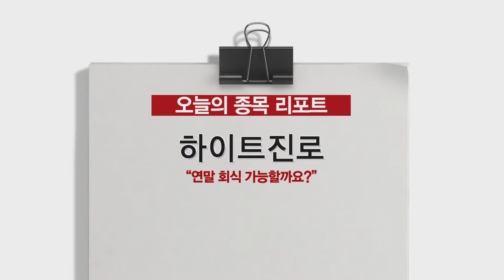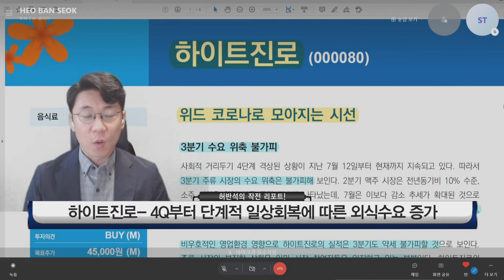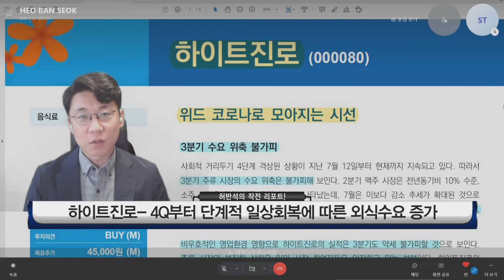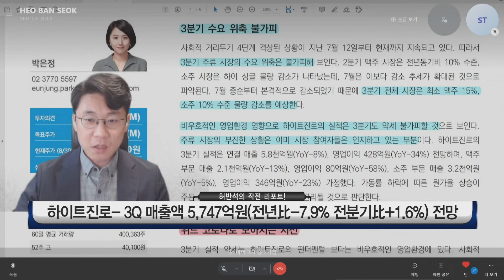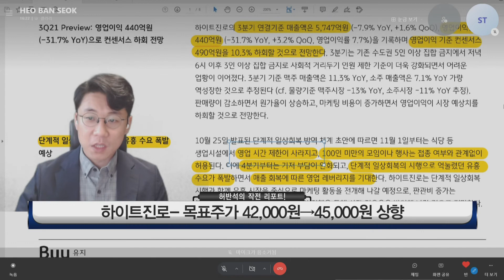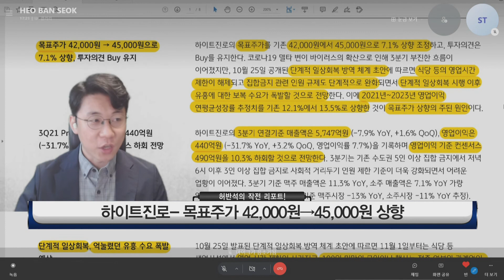[리포트 리뷰] 하이트진로 (000080) “연말 회식 가능할까요?” │ 음식료 업종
하이트진로- 테라‧ 맥스‧ 참이슬‧ 진로이즈백과 무알콜맥주 등
하이트진로 매출 비중: 맥주 32.16% 소주 54.65% 기타 12.99%
음식료 업종- 4Q 실적 개선‧ ‘위드 코로나’‧ K-푸드 기대
하이트진로- 4Q부터 단계적 일상회복에 따른 외식수요 증가
하이트진로- K-푸드‧ K-소주의 중심…현재 80여개국 수출
하이트진로- 2026년 북미 소주시장, 3억 6,110만 달러 전망
하이트진로- 올해 中 소주 수출량 100만 상자 돌파
하이트진로- 말레이시아 소주 시장 4년간 연평균 58% 성장
하이트진로- 단계적 일상 회복에 따른 실적 회복 및 해외 인기
하이트진로- 3Q 매출액 5,747억원(전년比–7.9% 전분기比+1.6%) 전망
하이트진로- 3Q 영업익 440억원(전년比–31.7% 전분기比+3.2%) 전망
하이트진로- 단계적 일상회복 지연 등 악재 반영
하이트진로- 3Q 맥주 –15%‧ 소주 –10% 수준의 물량 감소 전망
하이트진로- 비우호적 영업환경으로 3Q 약세 전망
하이트진로- 4Q 단계적 일상회복에 따른 외식 수요 증가
하이트진로- 연평균 영업익 성장률 추정치 +12.1%→ +13.5% 상향
하이트진로- 목표주가 42,000원→45,000원 상향

자세한 내용은 무료방에서 알려드리고 있습니다~
카톡방
서울경제TV 허반석